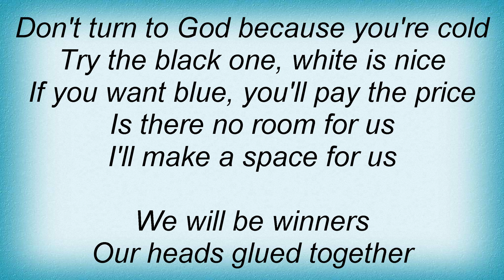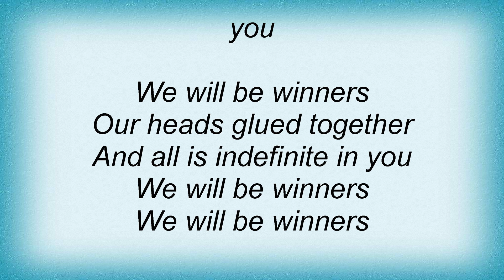K's Choice - Winners Lyrics